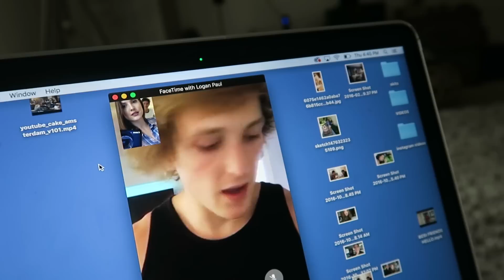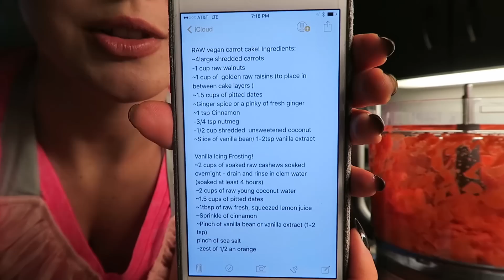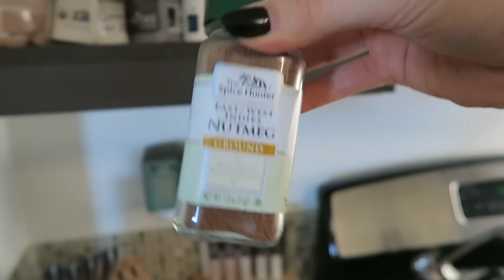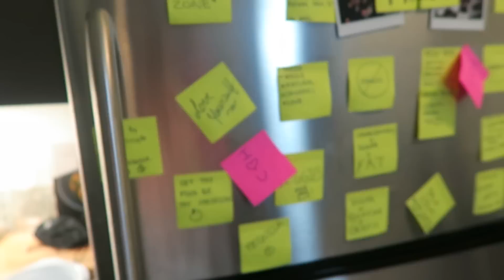How Vine Died w/ Logan Paul, King Bach